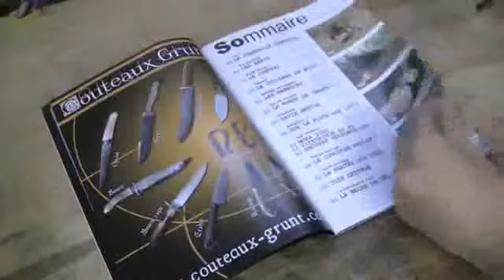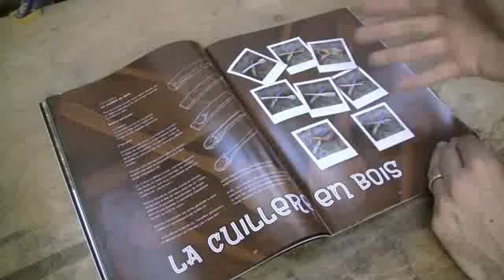etudiant of Nature 4